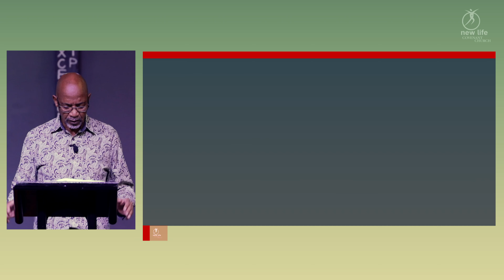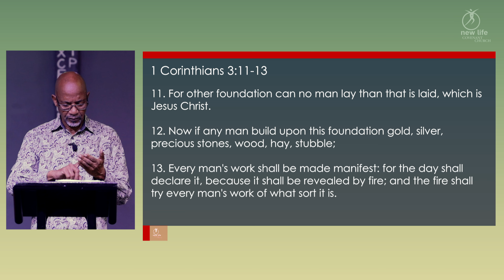Bishop Tudor Bismark | The Judgement Seat of Christ (part 2)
Embrace the opportunity to examine your life's work. Are you building a foundation that will withstand the fiery test of judgment? Are you serving Christ with unwavering devotion, or are you swayed by worldly pursuits?

Seek God's guidance and wisdom as you strive to align your life with His divine principles. Let your actions be a testament to your faith, reflecting the true worth that resides within you.